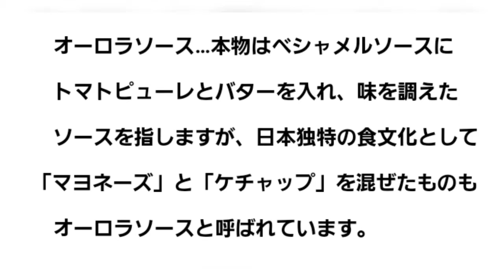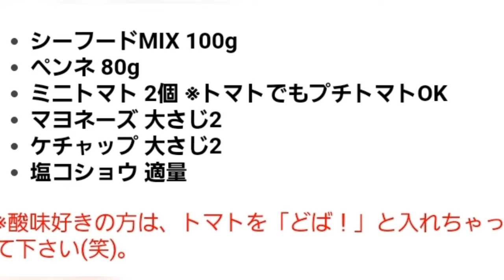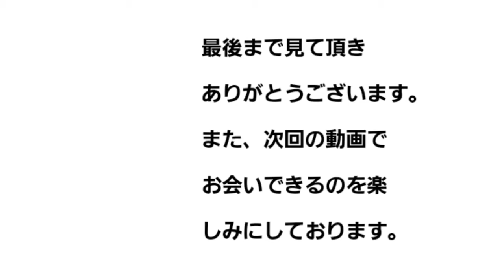【レシピ パスタ】なんちゃって「オーロラソース ペンネ」…スパゲッティでもおいしいよ！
どうも、呑み助調理師おしょぶ～＾＾/です。
「おしょぶ～のレシピ」でお送りします。

今回は日本で開発？された、なんちゃって「オーロラソース」のペンネをご紹介します。例によって超カンタンでおいしいです＾＾ふふ。

オーロラソース…本物はベシャメルソースにトマトピューレとバターを入れ、味を調えたソースを指しますが、日本独特の食文化として「マヨネーズ」と「ケチャップ」を混ぜたものもオーロラソースと呼ばれています。

おしょぶ～は区別の為に、「なんちゃってオーロラソース」と呼んでいます＾＾ふふ。
ただ否定ではなく、これはこれでアリだと思っています。